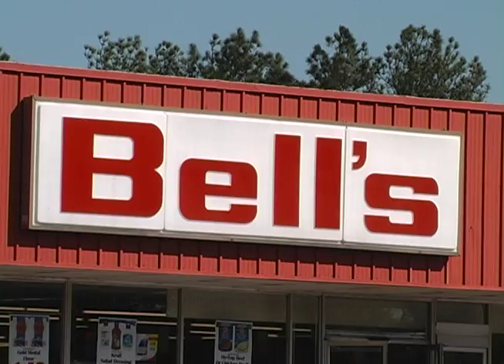Robberies in Athens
This is a news story that aired on Newsource 15 as well as WNEG on April 8th, 2009. It is about the response of the community after the robbery at Bell's on Hawthorne Avenue in Athens, Georgia.